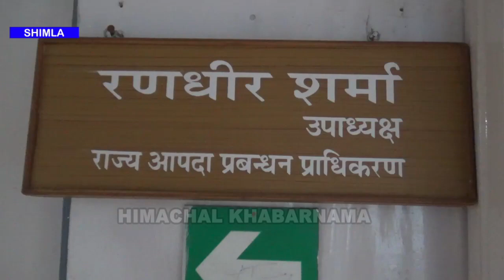राष्ट्रपिता महात्मा गांधी और सत्याग्रह का नाम बदनाम कर रही कांग्रेस पार्टी- रणधीर शर्मा प्रवक्ता